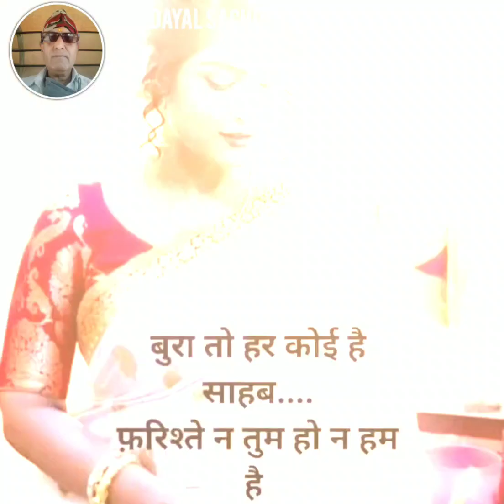फरिश्ते की तलाश FARISHTE KI TALASH SHAYARI DUBBING DSP DAYAL SACHDEV PANDIT9425350988